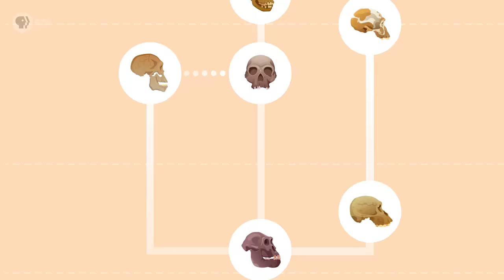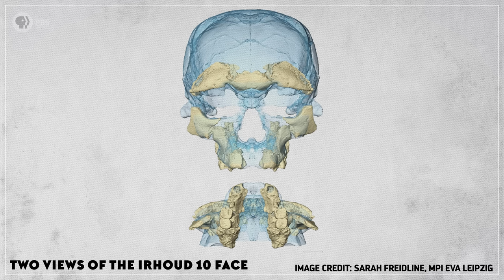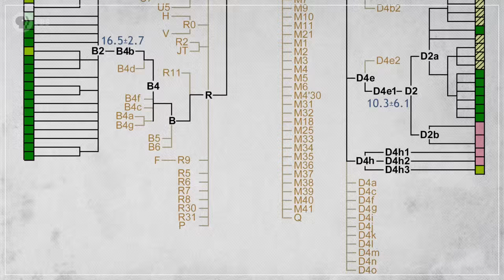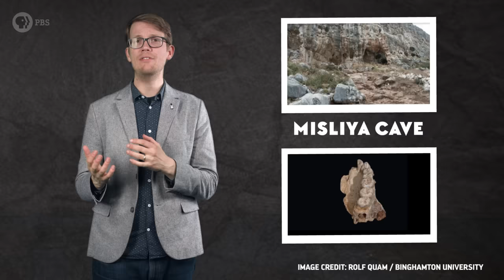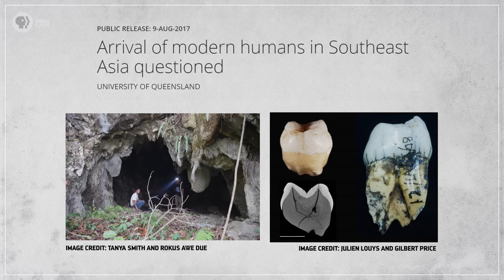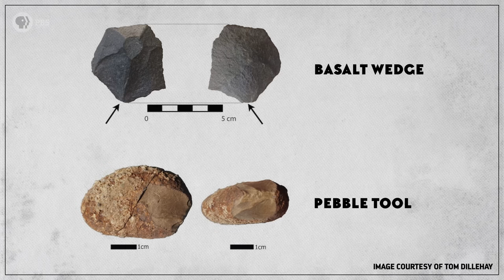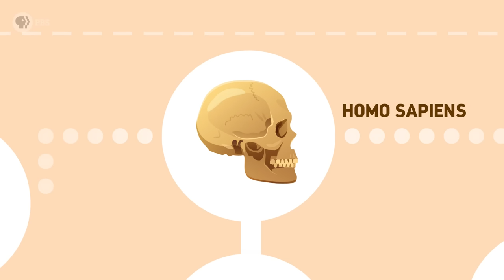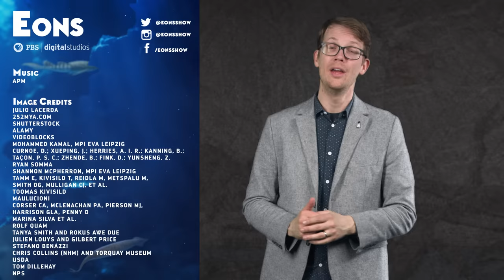When We Took Over the World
From our deepest origins in Africa all the way to the Americas, by looking at the fossils and archaeological materials we have been able to trace the path our ancestors took during the short window of time when we took over the world.

Thanks to Julio Lacerda and Studio 252mya for the human migration illustration. You can find more of Julio's work